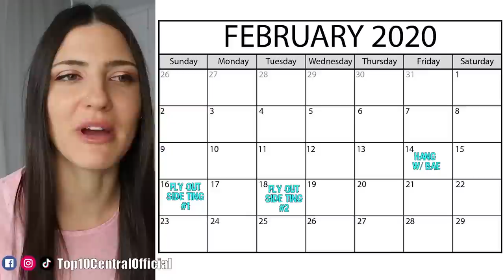Toxic Cheaters Who Should Have Stayed Single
Why can't unfaithful people just stay single instead of dragging other people into their messy behavior!? Whether it's cheating girlfriends getting caught on camera, or cheating boyfriends being caught climbing out the video, these videos of the worst partners are definitely going to surprise you! Come laugh with us as we react to Toxic Cheaters Who Should Have Stayed Single, only here on Top 10 Central! 🤩

Hosted By:
🎀 Joce Bedard

Times Codes:
0:00- Caught Napping
6:47- Voicemail From The Ex
12:03- Called Out
16:18- Toxic Cheater
20:45- Caught In The DM's
25:07- TikTok Cheater
27:42- Restaurant Freakout